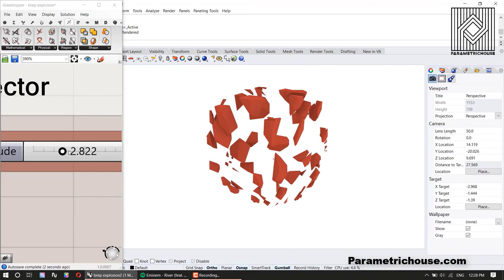Brep Explosion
In this grasshopper definition first we scatter a series of random points inside a brep and then generate random vectors to cut the brep with the related planes. Finally you can move the pieces away from each other.